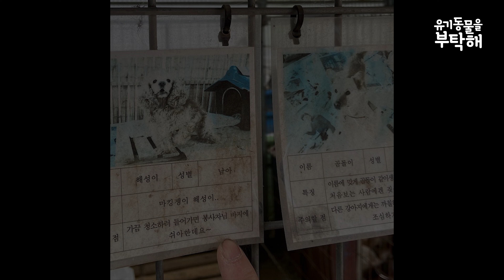견사 비닐을 뜯어버리는 강아지